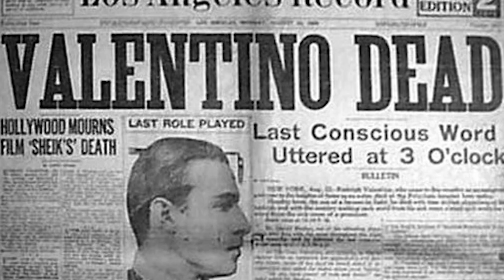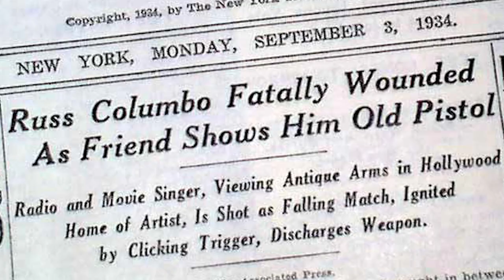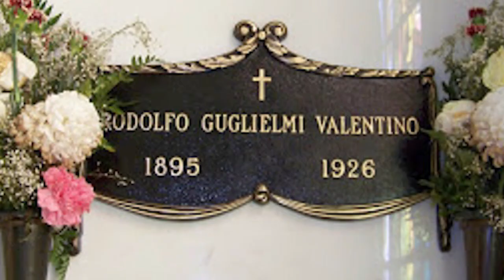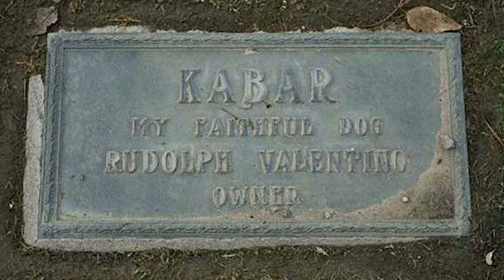RUDOLPH VALENTINO'S CURSED RING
💍 OPEN ME!! 💍

Rodolfo Alfonso Raffaello Pierre Filibert Guglielmi di Valentina d'Antonguella, aka Rudolph Valentino, aka The Great Lover, aka the man I wish I could marry if I was alive in the 1920's, passed away on August 23, 1926 at the young age of 31 due to pleurisy. The news of his death spread quick and caused hysteria around the world. As years passed though many thought his untimely passing may have been the result of something more. In today's video we discuss his cherished ring and the supposed curse behind it that many believe may have caused his death.

What's On My Lips:
Wet 'N' Wild MegaLast Liquid Catsuit Matte Lipstick in the shade "Give Me Mocha"